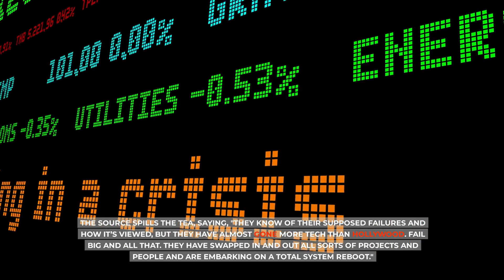OMG! Harry and Meghan Markle THREATENS MONARCHY With Their 'Part Two' Of 'Total System Reboot.